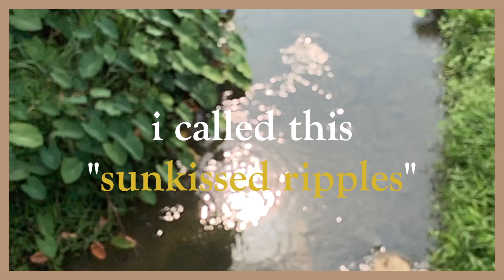sunkissed ripples [paint docu 1]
i thoroughly enjoyed filming and making this video and will definitely make more art related videos in the future! for those of you who don't know, i studied diploma in Fine Arts for 3 years in LASALLE College of the Arts and majored in Oil Painting.

though i've learnt a lot, i feel like there's still potential to expand my creative abilities, therefore i wish to use this platform to take you guys along the journey of my growth.